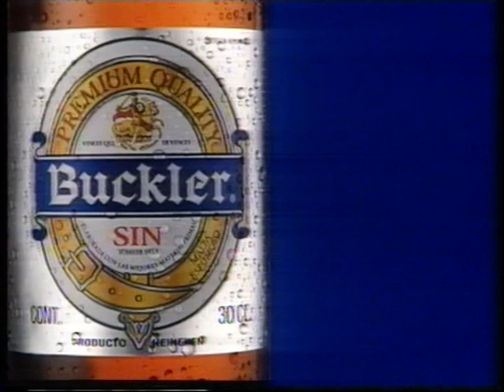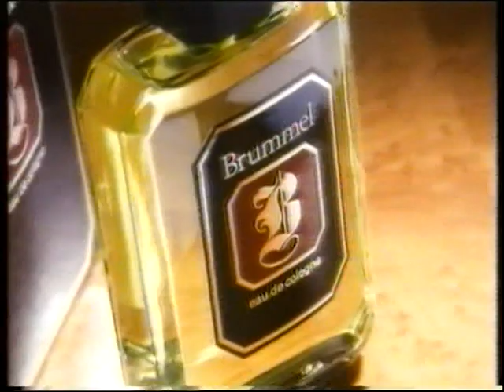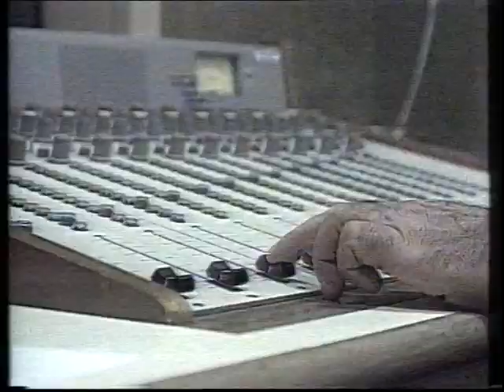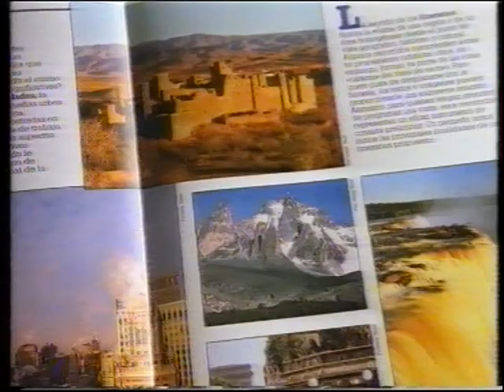Liga ACB: Argal Huesca - Festina Andorra 30-12-1992 (Parte 2/3)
Partido correspondiente a la jornada 19 de la fase regular de la Liga ACB de baloncesto en su temporada 1992/93, disputado en el Pabellón del Parque de Huesca a finales de diciembre del 92 y retransmitido en directo por la 2 de tve, con los comentarios de Pedro Barthe y Juan María Gavaldá. Por parte del equipo peñista, todavía dirigido por Pedro Enériz antes de ser suistituido por Ángel Navarro, estaban en plantilla David Solé, Juan Antonio Hernández, Valery Tikhonenko, Reginald Slater, César Arranz, Iván Pardo, Ben Coleman, Raúl Capablo y Lisard González. Por su parte el conjunto andorrano, dirigido por Edu Torres, debutada en la Liga ACB, tras el ascenso conseguido en la temporada anterior, pero con un presupuesto potente hizo ya un equipo bastante competitivo que le permitió no pasar apuros y acabar en la zona media de la tabla. En su plantilla figuraban nombres como José Luis Llorente, José María Margall, Hubert Henderson, Dan Godfread, Piculín Ortíz, Sergi López, Carlos Farfán, Leo López o Javier Gorroño.